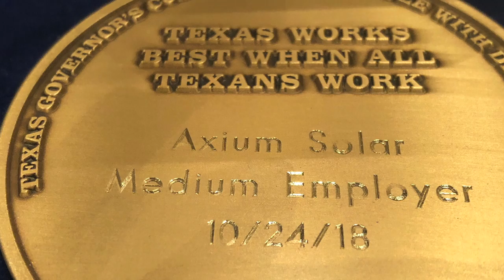Lex Frieden Award Ceremony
Axium Solar was awarded the Lex Frieden Employment Award!

Speaking are:  Harry LaRosiliere, Mayor of Plano - Greg Abbott, Governor of Texas and Andrew Cohen, Governor's Committee on People with Disabilities.